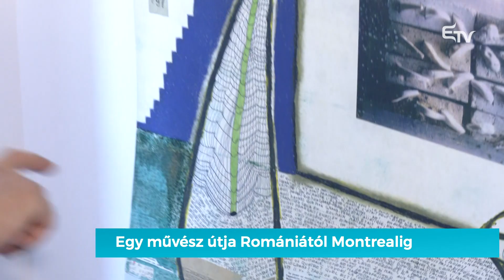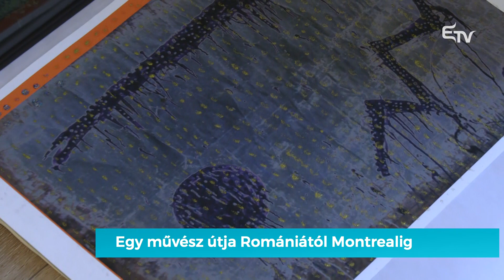Egy művész útja Romániától Montrealig – Sipos Sándor festőművészről a Mozaikban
👨‍🎨🎨 Sipos Sándor farkaslaki származású festőművész egész élete összefonódik a művészettel. Hosszú éveken át kereste saját útját a festészetben, de ezt csak 60-as éveiben találta meg. Romániából Kanadába emigrált, távozása mögött mély, belső érzések húzódnak. Új otthonra talált, amely érezhetően befolyásolja munkásságát, de közben szülőföldjétől sem szakadt el.